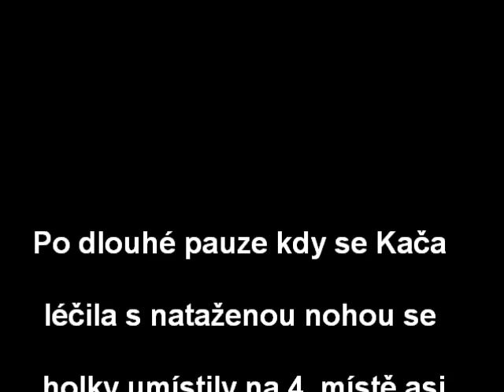Denisa v Dukovanech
závody v Dukovanech